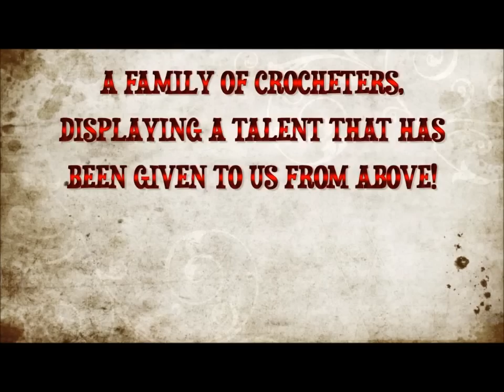*51* - Halloween and christmas hats, boots and snoods, baby crochango - Fresh off Tha Hook Tuesday